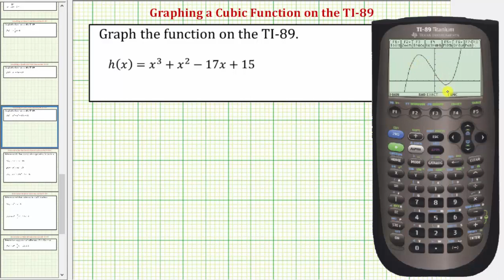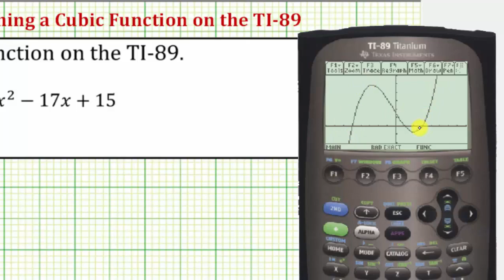Graficar una función cúbica en la TI-89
Este video explica cómo graficar una función cúbica en la TI-89. También se encuentran las intersecciones extremas y horizontales relativas.